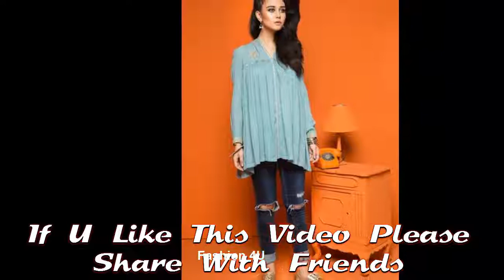Latest Pakistani Stitching Designs 2018 for Frock, Shirts & Kurti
With the evolution of designing trends in Stitching styles, Pakistani dress designs for Stitching have never been transmitted backward. In our today’s society more women tend to wear stitched designs for clothing. Most of them are household wives and others who are job holders prefer wearing stitched formal dresses, party outfits, and stitched dress designs because they don’t have enough time to go shopping.

With the passage of time, trends do have changed but women of today’s era still prefer to wear stitched fabrications. They prefer the patterns of stitched lawn suits, shirts/tunics, kurtis, jacket styles, cape style shirts, angrakha style designs, and peplum frocks stitched designs.